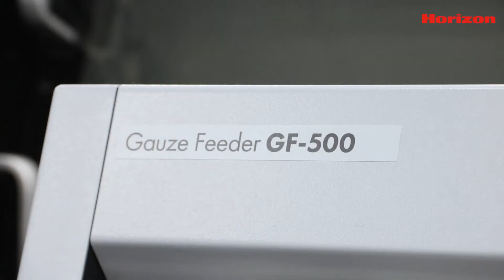精装书胶装处理系统 宣传短片